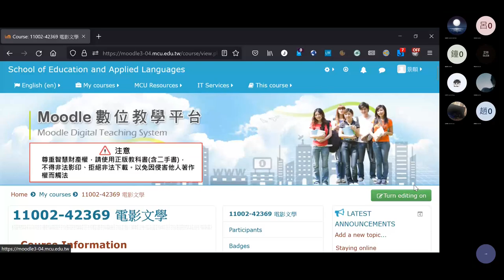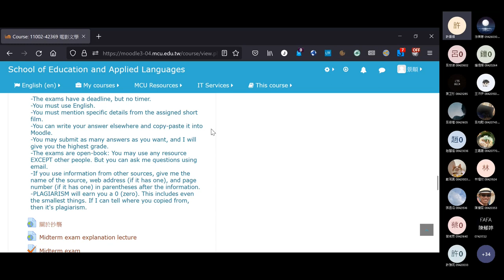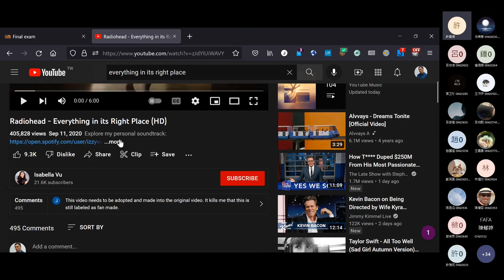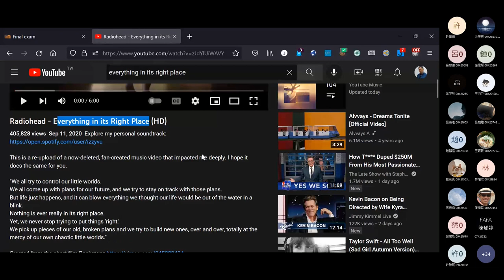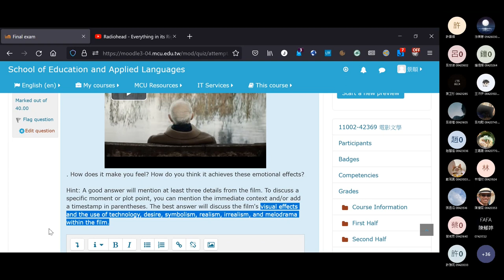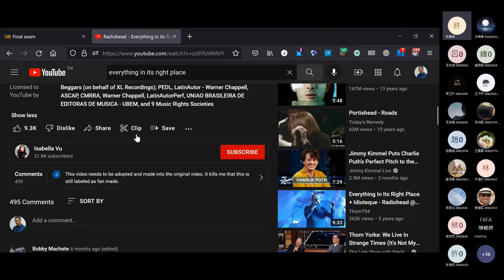2022 Spring: Film Literature - 17 Student-chosen film: Clifford the Big Red Dog (2021); final exam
Online lecture on 16 June 2022. Reaction to Clifford the Big Red Dog (2021); introduction to the final exam. Timestamps:
0:04 Comments from the film's recommender
2:00 Instructor's reaction to the film
35:02 Announcements
36:17 Final exam